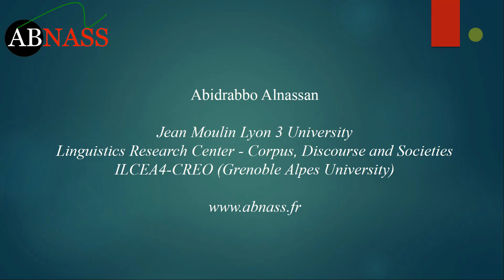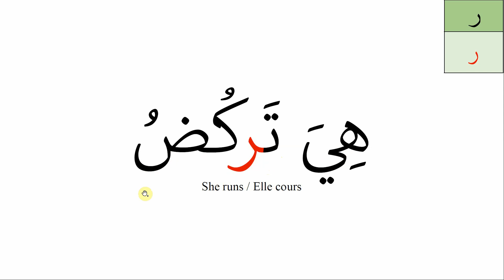Arabic alphabet: raa - Alphabet arabe: raa - حُروف اللغة العربيّة: حرف الرّاء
3 Minutes in Arabic - Arabic alphabet - raa
3 Minutes en Arabe - Alphabet arabe - raa
ثلاث دقائق بالعربيّة - حُروف اللغة العربيّة - حَرف الرّاء
Pour voir tous les cours, rendez-vous sur notre site "abnass.fr":
Course Map:
Letter and its different shapes
The noun:
Singular
Dual
Plural
Verb:
past tense verb
I + verb in present
He + verb in present
She + verb in present
Adjective
Sentence
Revision of the pronunciation and the writing of the words and the sentences
Plan du cours:
Lettre et ses différentes formes
Le nom:
Singulier
Duel
Pluriel
Verbe:
Verbe au passé
Je + verbe au présent
Il + verbe au présent
Elle + verbe au présent
Adjectif
Phrase
Révision de la prononciation et de l'écriture des mots et des phrases
خطّة الدرس:
الحرف وأشكاله المختلفة
الاسم:
المفرد
المثنّى
الجمع
الفعل:
الفعل الماضي
أنا + فعل مضارع
هو + فعل مضارع
هي + فعل مضارع
الصفة
جملة
مراجعة نطق وكتابة الكلمات والجمل